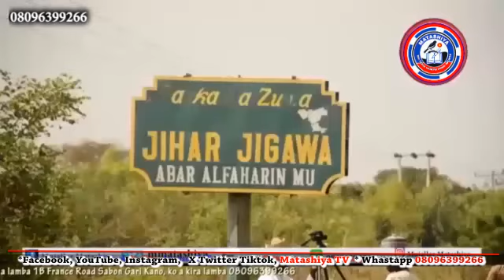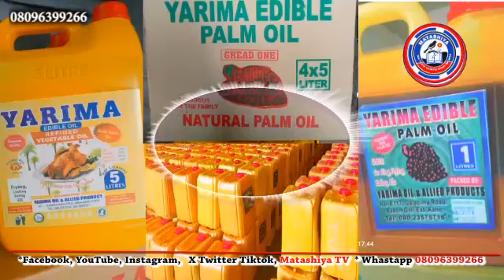Kai tsaye labaran dare 16/9/2024